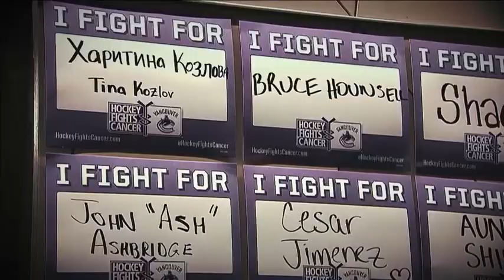NHL Now: Images of November: The best images from November in the NHL Dec 3, 2018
NHL Now highlights the top images from the League during November, including Hockey Fights Cancer, gorgeous goals and much more